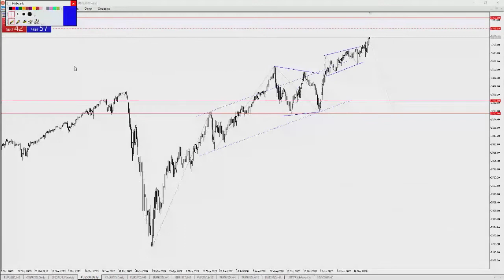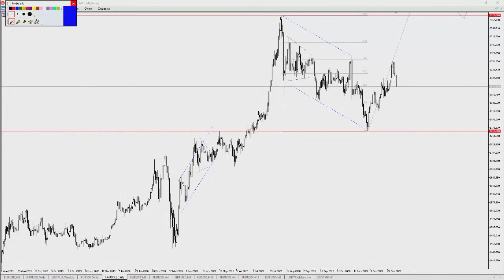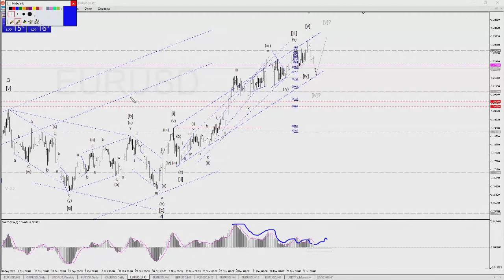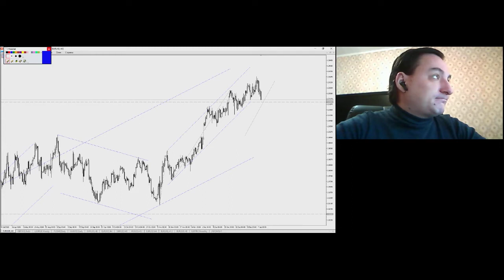Александр Кравчук. Волновой анализ 8 января 2021 г.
Передача "Александр Кравчук. Волновой анализ" на интерстриме YouTrade.TV 8 января 2021 г.